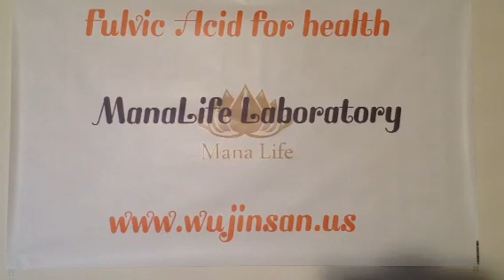Wujinsan is a purified fulvic acid a Chinese remedy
The basic concept of humic substance  Health benefits And use in traditional Chinese medicine. Now produced in the United States by Mana life laboratories using updated methods to produce the modern version used in modern Asian medicine.